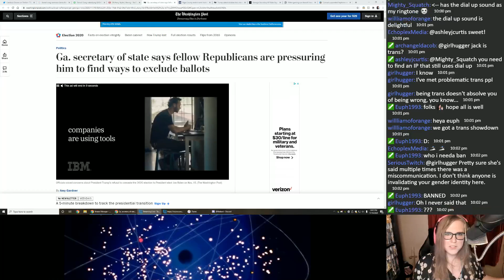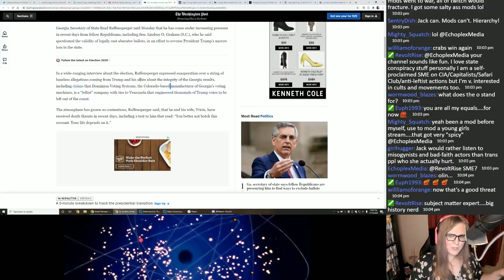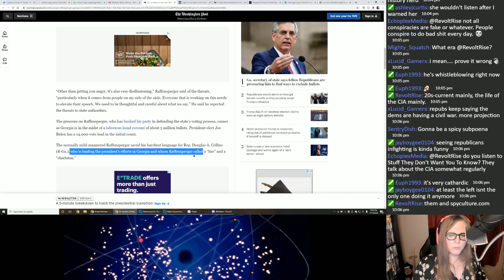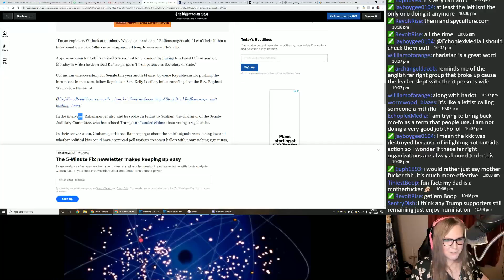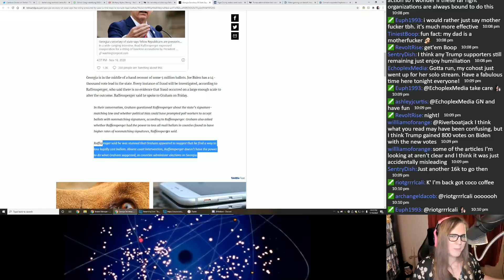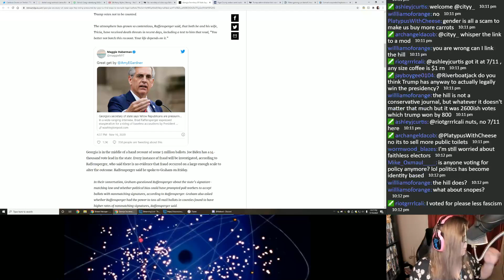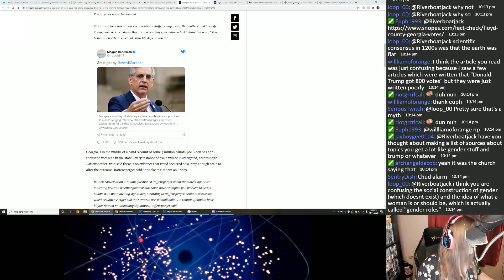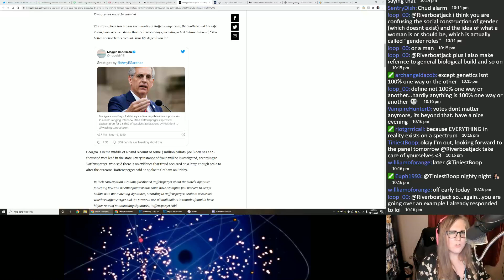Republican Stands Against Trump Conspiracy Theories in Georgia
The Secretary of State of Georgia has been getting pressured by the Trump administration to overturn the results of the election.